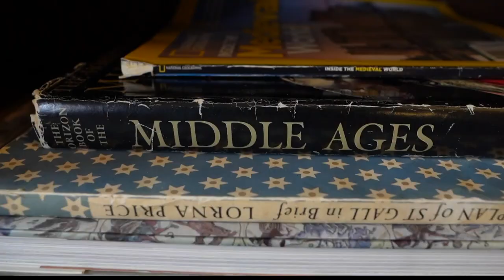Chuck's Big Adventure: Clayshire Castle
Clayshire Castle, located in Bowling Green, Indiana, gives guests a once-in-a-lifetime throwback to a medieval fortress with modern amenities.